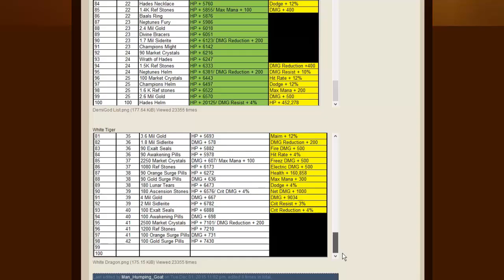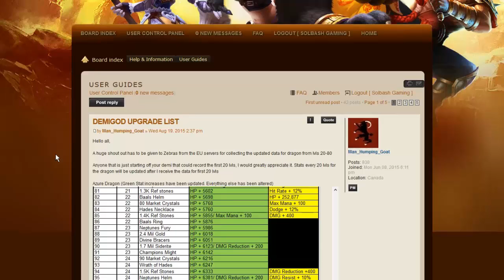Taichi Panda │Dragon Demigod Complete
Hey guys! We take a look at finishing off the first demigod, Azure Dragon in Taichi Panda.